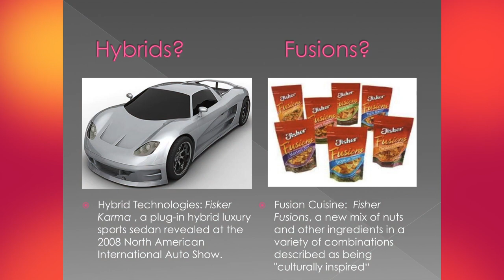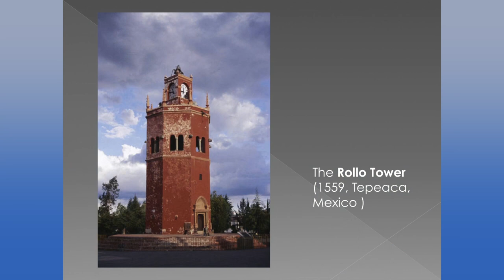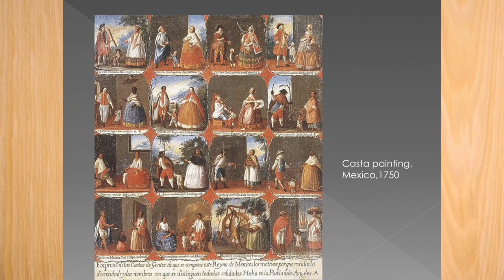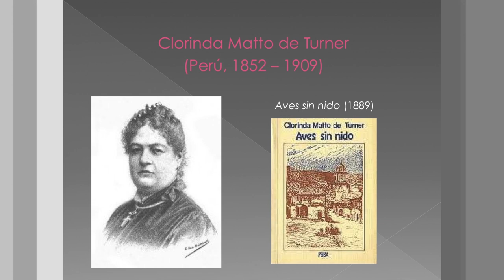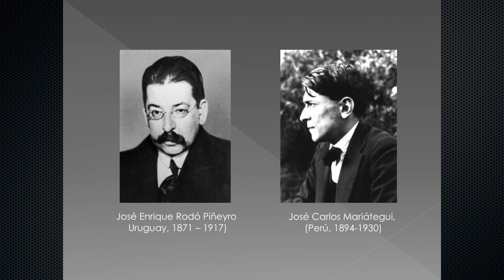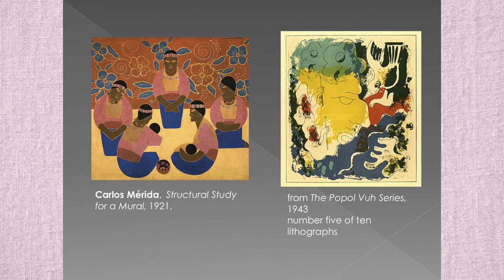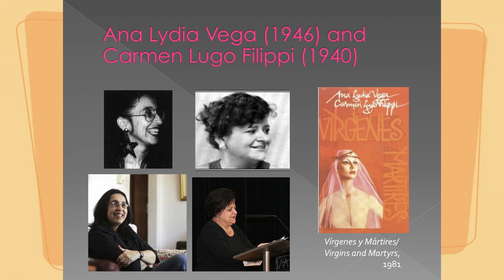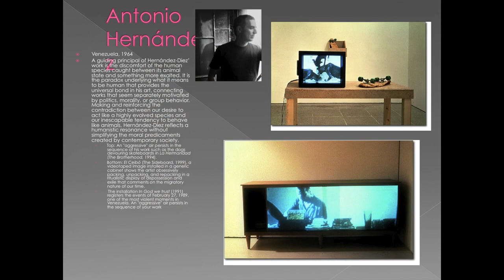Pacific Ancient and Modern Language Association 2012 Presidential Address 110th Annual Conference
PAMLA is dedicated to the advancement and diffusion of knowledge of ancient and modern languages and literatures. This is Dr. Ana Maria Rodriguez-Vivaldi's Presidential Address, captured by film maker Jerome Loston at the 110th Annual Conference Oct.19-21 2012 Seattle, Washington.